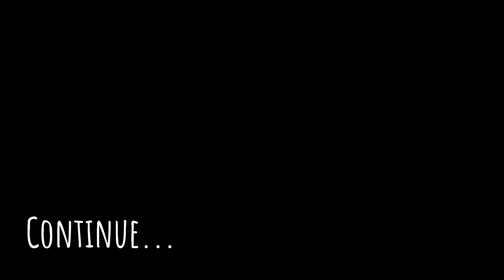Ganpati Bappa Morya // Ganpatipule Ride // Part 1 //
Hellooo Guys. Aaj Ka johh Video hai Wohh Ganpatipule Ride ke Bare me hai. Yaha Biking Brotherhood Dekhne milega Or Bikers Q Hamesh Cool Hote Hai or wohh kese Ye sab dekhna hai Tohh video dekho or Achha Laga Tohh subscribe Karne Ka or comments krke batawo ki video kessa laga nahi tohh Like, dislike dabakar bata dena..Me Smjh jaunga qki
 " Apni Janta Janardhan Hai Wahi Apne Ko Upper Le Jayegi Or Wahi Janta Niche Bhi Girayegi, Q? Sahi Kaha Naa? "

Guards ( Scoyco k12 )

Gloves ( Scoyco MC29 )

( Vivo V9 )

(Vivo S1Pro ) -

Action Camera

1. GoPro Hero 5 Black

2. Noise Play 2

3. Noise Play Vlog

Vlogging Camera

Sony WX500